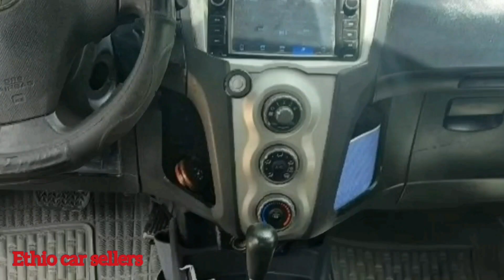ሳምንታዊ የመኪና ዋጋ | ሙሉ መረጃ | review | ethiocarsellers | Ethiopia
ተጨማሪ መረጃዎች ስንለቅ መረጃ በፍጥነት እንዲደርሶ ቻናላችንን ሰብስክራይብ በማድረግ የደዉል ምልክቷን በመጫን ቤተሰብ ይሁኑ
እናመሰግናለን።🙏

መኪናዎትን እንድንሸጥሎት ከፈለጉ ከታች ያለዉን ፎርም ሞልተዉ ቴሌግራም ላይ በ 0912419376 ይላኩልን
ከጥሩ ሰርቪስ ጋር እንጠብቆታለን🙏
የመኪናው ዓየነት:-
የሚታይበት ቦታ:-
ሞዴል:-
የርሶን ስልክ:-
ትራንስሚሽን:-
መሪ የዞረ ወይስ ያልዞረ
አደጋ ወይም ቀለምስ ደርቧል
ታርጋ :-
Km:-
ዋጋ:-
CC:-

ግልፅ የሆነ Photo
(በ ተለያየ አቅጣጫ የተነሳ , ውስጡን የሚያሳይ ሞተሩን ሚያሳይ ) መኪናዉ ግጭት ወይም ችግር ካለዉ ያሳዉቁን። ታርጋዉን እኛ ስለምንሸፍነዉ እርሶ አይጨነቁ።
ምርጫዎ ስላረጉን እናመሰግናለን🙏

Regards,

Your Ethio car sellers team

ተጨማሪ ዋጋቸዉ ተመጣጣኝ የሆኑ ቤት ወይም መኪናዎችን ስንለቅ መረጃ በፍጥነት እንዲደርሶ

Russia | zehabesha 4 | hope entertainment | ዘ-ሐበሻ ዜና | etv | Abiy Ahmmed | Ukraine | esat |

ቤት ወይም መኪና ምትፈልጉትን ይዘዙን ለናንተ በሚያመች መልኩ አዘጋጅተን እናቀርብሎታለን።